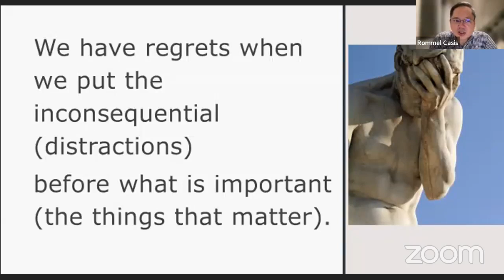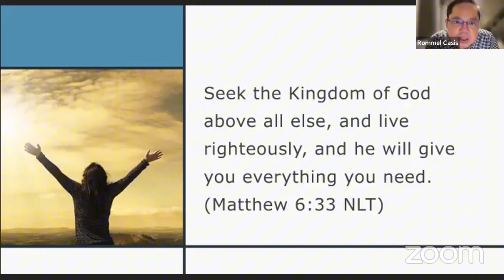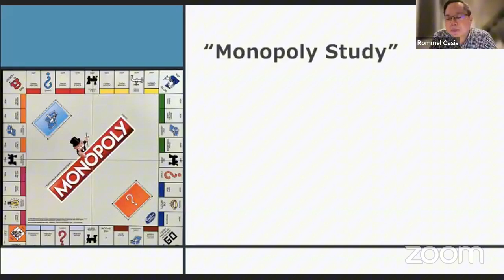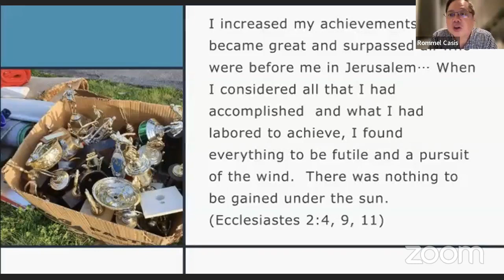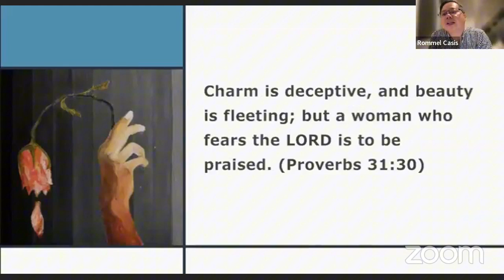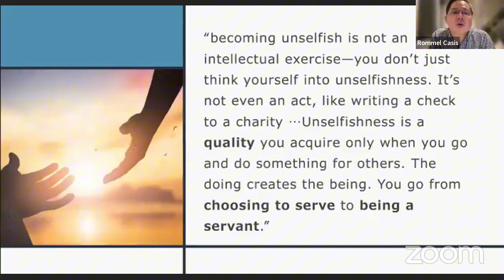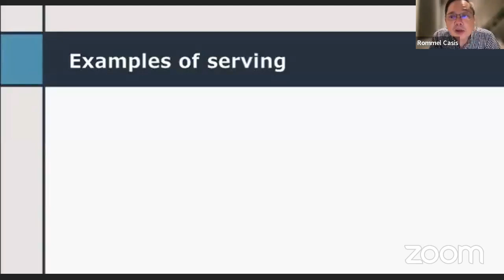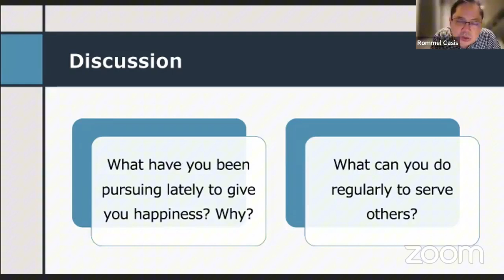Distracted By Pursuit of "Happiness" - Rommel Casis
Aug 21, 2024 | Midweek Devotional